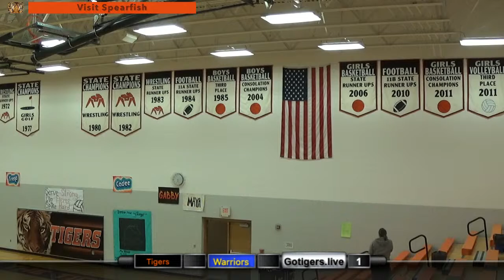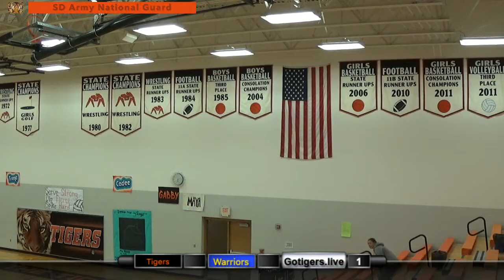Mobridge-Pollock vs Standing Rock (VB)